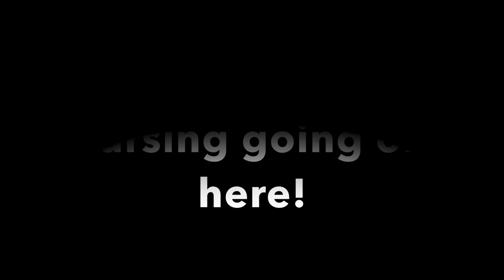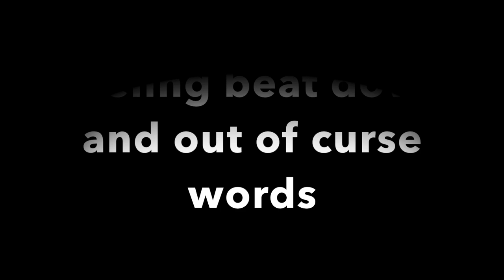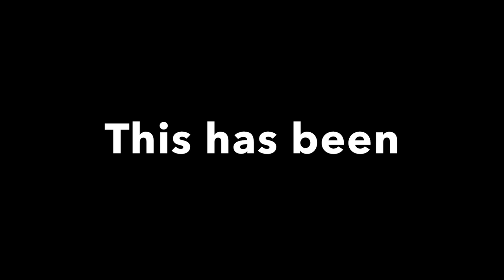Catfish Dave..Skipjack Frustrations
A real world look at what it's like when the bait gets tough.